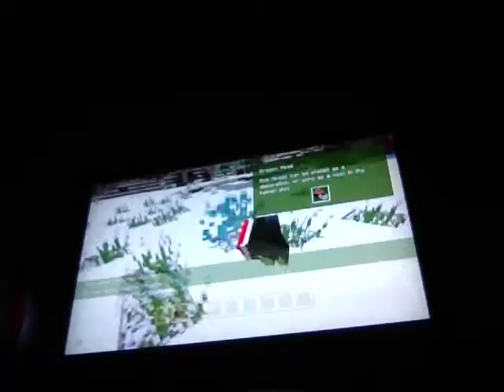Christmas special merry Christmas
Like sub comment merry christmas